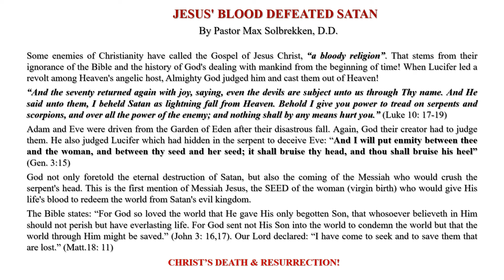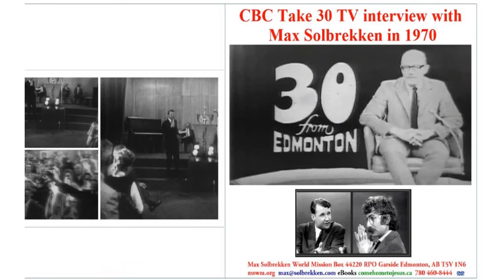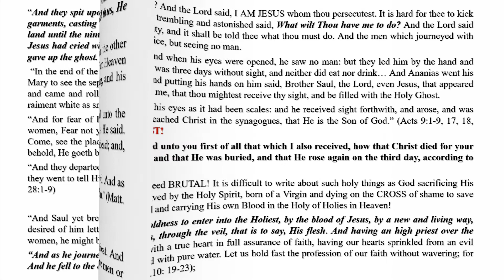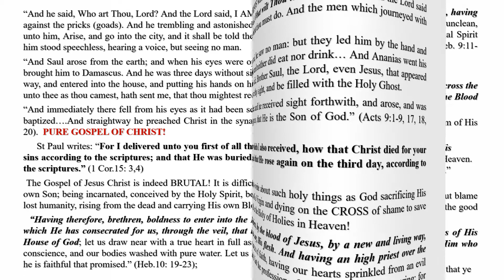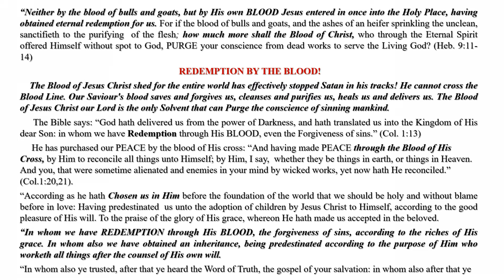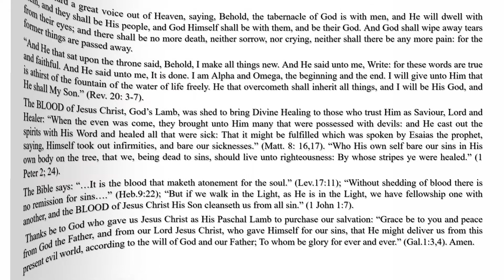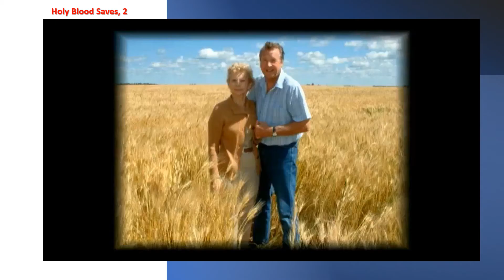Pastor Max Solbrekken, D.D. JESUS BLOOD DEFEATED SATAN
Max Solbrekken is pleased to provide the complete text of many of his ministry publications in
E-Book format at {comehometojesus.ca} We will continue to add to the list of E-book messages published there. Please visit us often and let your friends and family know about our website.

          E-Book format messages at {comehometojesus.ca}
As I travel across Canada and into other countries, people often approach me with words, "Do you remember me, Brother Solbrekken? I am the lady (or man) whom you prayed for (two or three) years ago and I’m happy to say I have never been sick since.” People who return from India or Norway or other foreign countries in which I have held crusades bring back similar testimonies. If, however, you have never given us your testimony of salvation, healing or other blessings please share about it in writing. I will read your letter and answer it personally.

Because the harvest is great and the labourers are few, I am your servant for Christ’s sake.

Dr .Max Solbrekken, D.D.